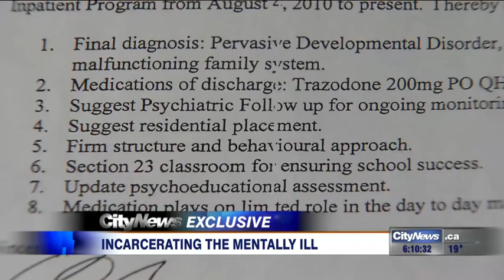EXCLUSIVE Prisons not equipped to deal with mental issues, report finds 680 NEWS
The Public Services Foundation of Canada is calling on the government to increase support for those with mental health issues and to beef up training for correctional officers.